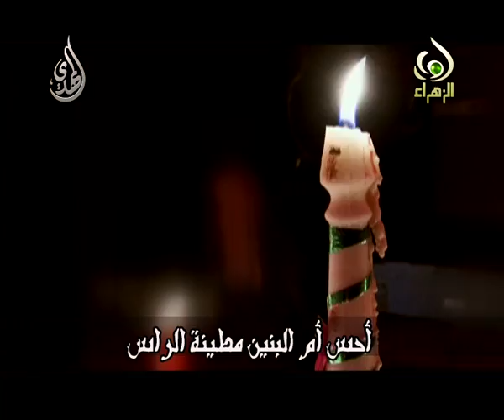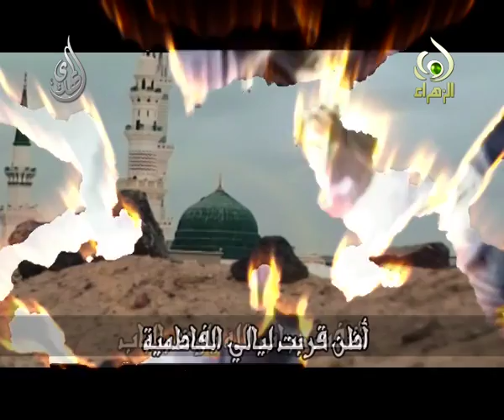أشم ريحة حطب محروق عالباب - حسن الزين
أشم ريحة حطب محروق عالباب

الرادود الحاج حسن الزين

كلمات عدد من شعراء أهل البيت عليهم السلام

الهندسة الصوتية  والتسجيل  محمد عليق